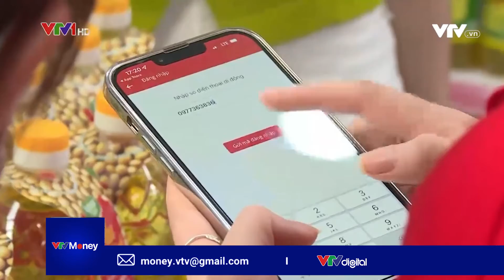GIÁ XĂNG DẦU GIẢM SÂU, GIÁ HÀNG HÓA CHƯA GIẢM NHƯ KỲ VỌNG| VTVMoney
Rất nhiều người tiêu dùng đều kỳ vọng khi giá xăng dầu hạ nhiệt thì giá cả hàng hóa trên thị trường cũng giảm theo.